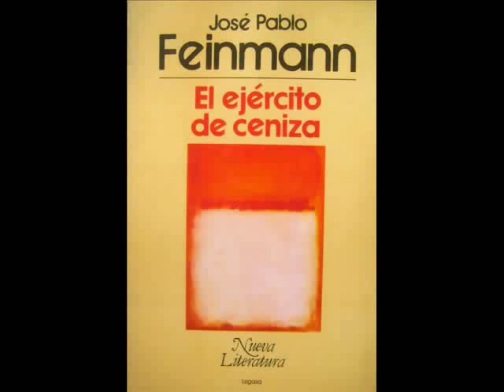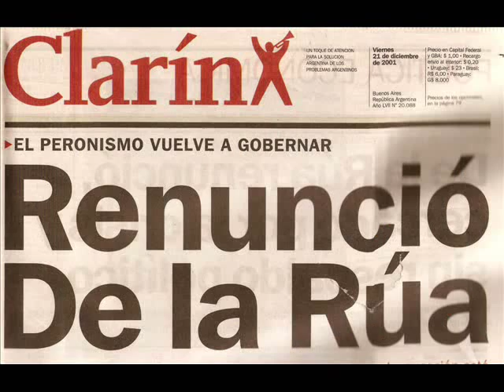La obra de José Pablo Feinmann (JPF) es parte ineludible de la cultura argentina contemporánea.  Está presente, se nutre y abarca dimensiones muy distintas, como la literatura de ficción, el periodismo político, la filosofía, el cine y la música clásica.